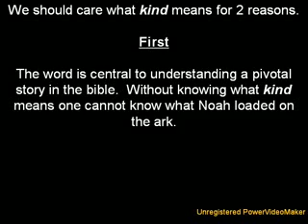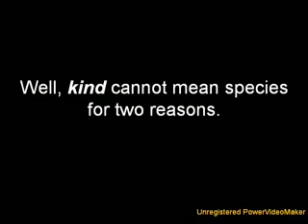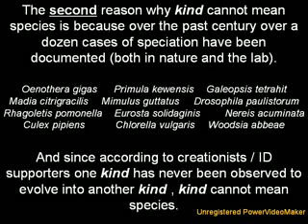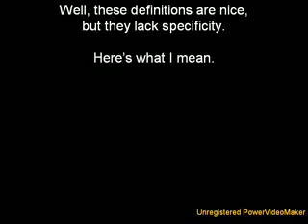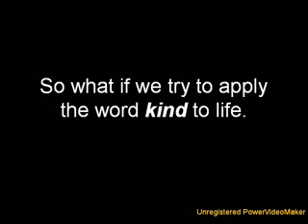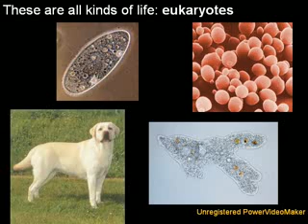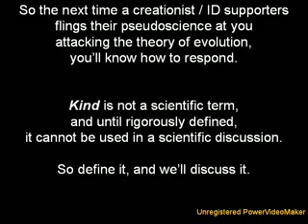The Creationist Concept of Kind